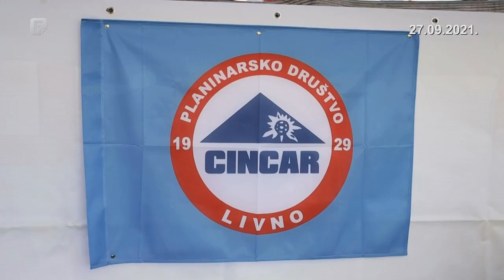Održani peti 'Dani Cincara'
Za 1129. rođendan svome gradu u čast Planinarsko društvo "Cincar" Livno organiziralo je, petu godinu zaredom, dvodnevnu manifestaciju „Dani Cincara“. Bila je to prigoda za planinare, šetače, brdske bicikliste i sve ljubitelje prirode da se okušaju u usponu na planinu čiji se najviši vrh nalazi na 2006 metara nadmorske visine.

Do planinarskog doma Kruzi podno Cincara stizalo se pješice, biciklima, automobilima. U pohode velebnom Cincaru došli su predstavnici 25 planinarskih društava iz BiH i Hrvatske. Poslužilo ih je i vrijeme tako da ništa nije moglo pokvariti susret 'starih' prijatelja.

“Dobra je suradnja, mi smo društvo koje smo prijateljsko društvo i jedni drugima dolazimo na dane planinara, znači, mi imamo svake godine u prvom mjesecu našu tradicionalnu turu na Kozjaku, gdje predstavnici PD Cincara dolaze, mi dolazimo njima”, priča Slaven Jozić, član HPD Malačka Donja

Iz Grada na Neretvi stigao je podmladak.

“Prvi put, novopečeni planinari. Mi smo ove godine završili planinarsku školu, ima nas 5-6 što smo došli ovdje i drago nam je. Došli su oni kod nas na dane HB kad je bilo na Bogodolu, pa smo obećali da ćemo doć kad budu dani Cincara”, kaže Ivo Soldo, član HPD Prenj Mostar.

I Duvnjaci se mogu dičiti djevojčicom koja je za nepunih 12 godina ubilježila gotovo isti broj vrhova.

“Ja mislim da je ovo jedanaesti, dosta sam planinarila sa svojim ocem”, priča Klara Sabljić, članica PD Prisoje Tomislavgrad.

S ciljem očuvanja fizičkog i psihičkog zdravlja, iskusniji građanima BiH preporučuju:

“Da su što više u šumi, da su što više u planinama, tu je zrak, tu je zdravlje i da se drže toga, i mislim da ćemo svi biti zdraviji i raspoloženiji”, savjetuje Zdravko Nikolić, HPD stožer 1935 Bugojno.

“Prezadovoljni smo, evo, taman nam je zadnja ekipa sišla s vrha, tako da su sve tri ture koje smo organizirali prošle su dobro, svi su sretno došli, svi su zadovoljni, svi su sretni, evo sad se svi tu družimo”, istakla je Jelena Bobetić, predsjednica PD Cincar Livno.

Dio sudionika se nije penjao vrh Cincara. Odlučili su se za turu od Borove Glave do planinarskog doma dugu 15 km, ali i najljepšu. Dan je bio kao stvoren za hodanje, a prelijepi krajolik i krda divljih konja svako malo su ih tjerali na snimanje i fotografiranje.